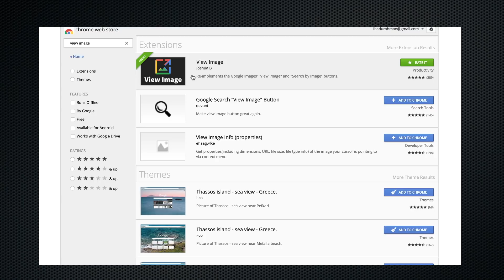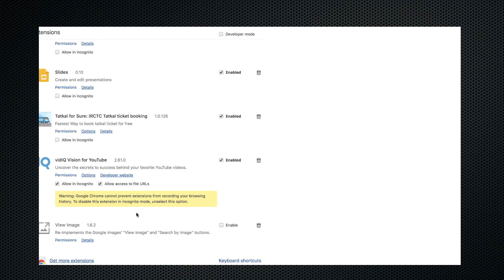ഗൂഗിളിൽ നിന്നും വ്യൂ ഇമേജ് ബട്ടൺ ഒഴിവാക്കി പക്ഷെ പരിഹാരമുണ്ട്😉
IN this video i explain Google View Image Button Fix